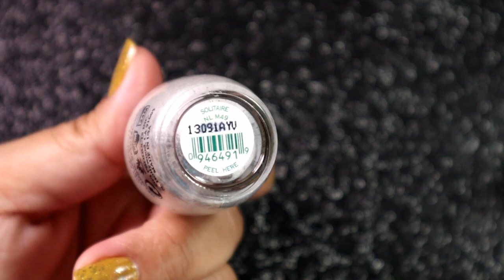Our Faves for Winter 2020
OPEN ME!
So this is Our Faves for Winter 2020… And I kept saying 2019…SMH.
I was a little frustrated with this video because I had to do it twice and the second one the energy that I had while filming the first one just wasn’t there and I forgot to mention a couple of the reasons why I choose polishes the way that I did. I was inspired by a picture that I found on Google that I had as a desktop image. I tend to change those with the season I’m in.
I hope you enjoy this video regardless of the, IMO, lack of consistency that it shows.

Dreamland Lacquer Bats Full of Shame
Painted Polish Cobra Clarity

POLISHES MENTIONED
People of Color Polish Mother of Earth
Pahlish Tiny Ginger Snaps
China Glaze Show Em Who’s Blossom
Cirque Colors Succulent Garden
Different Dimension Come One, Come All
Night Owl Lacquer Nothing Burns Like the Cold
Night Owl Lacauer The Buried Moon
OPI Ski Teal We Drop
Pahlish Rowena
Essie Style Cartel
Pahlish Glittering Globe
Essie Press Pause
Cirque Colors Hatch
OPI Solitaire
China Glaze Dawn of a New Regin
OPI I Don’t Give A Rotterdam!

List of participants:
25 Sweetpeas | Sarah

Amanda (The Nail Polish Hound)